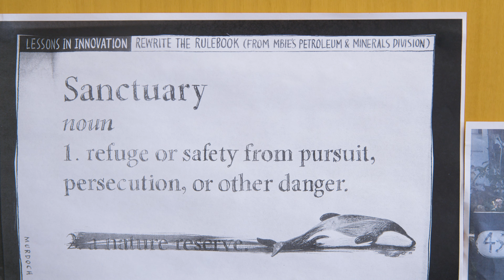What is green criminology?—Dr Sarah Monod de Froideville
Green criminologist Dr Sarah Monod de Froideville explains green criminology and how this specific area of study can change your world view and empower you.